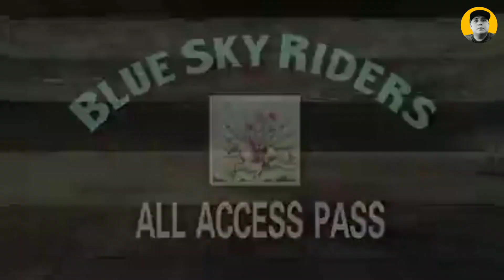SINO NGA BA SI "KENNY LOGGINS "( HISTORYA )